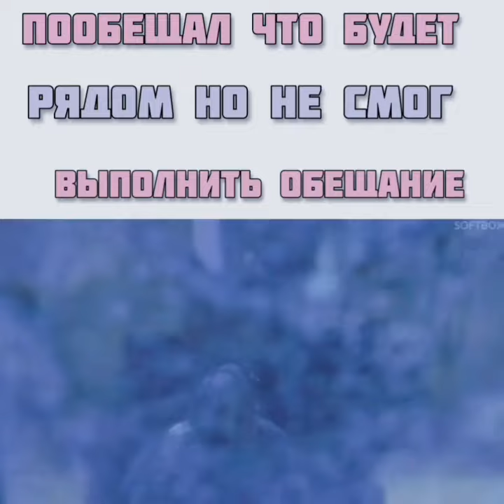😢 Я стану монстром. Умер мой самый близкий человек, я смогла ему довериться, но его больше нет.😢😢😢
Drama, Korean drama couple, pachinko, soundtrack1, Vincenzo, Kiss Sixth Senses , Link: Eat and Love to Kill, W - Two Worlds, Shooting Star, Empress Ki, Red Heart, The Pirates: Goblin Flag, crazy love, Mun Ka Young, A Business Proposal, The Story of Gumiho, Private Life, Eve's Scandal. Drama kiss#ahnhyoseop